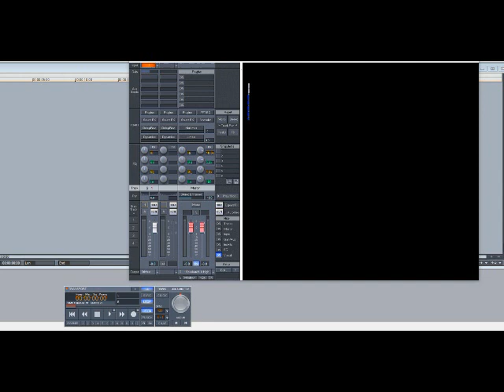2pac – Hellrazor (Slowed Down)